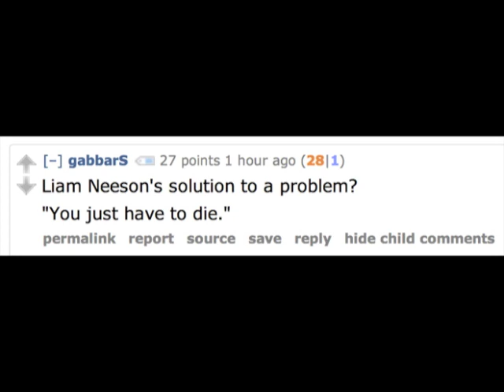Liam Neeson's Solution to a Problem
"You just have to die."